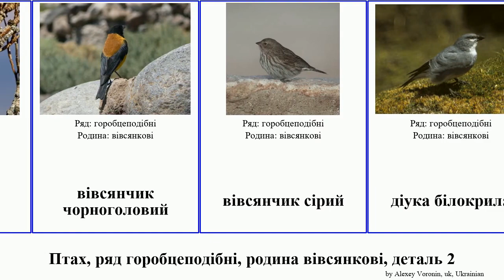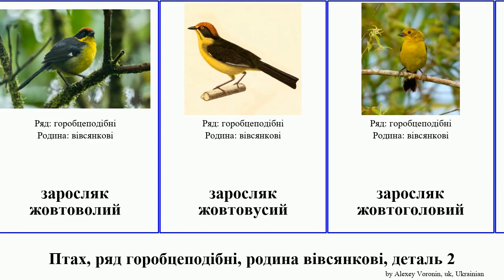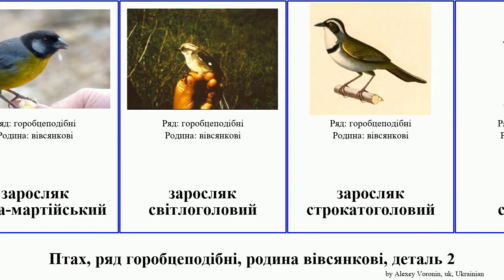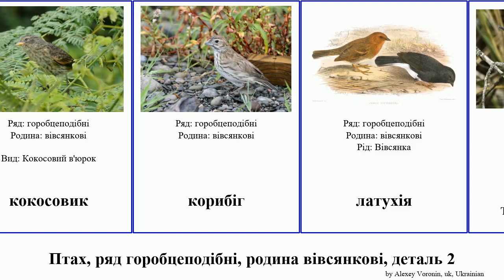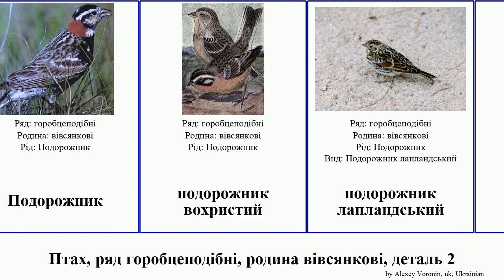Птах, ряд горобцеподібні, родина вівсянкові, деталь 2 заросляк вівсянчик потрост карнатка bird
Птах ряд горобцеподібні, родина вівсянкові, деталь 2.
bird of Order Passeriformes Family Emberizidae, Part 2, language: uk.

вівсянка-снігурець велика
вівсянка-снігурець мала
вівсянка-снігурець рудоголава
вівсянкові
вівсянчик аргентинський
вівсянчик білогорлий
вівсянчик патагонський
вівсянчик рудоспинний
вівсянчик смугохвостий
вівсянчик сіроволий
вівсянчик сіроголовий
вівсянчик чилійський
вівсянчик чорноголовий
вівсянчик сірий
діука білокрила
діука південна
заросляк антиоквійський
заросляк аргентинський
заросляк болівійський
заросляк білоголовий
заросляк вохристоволий
заросляк еквадорський
заросляк жовтоволий
заросляк жовтовусий
заросляк жовтоголовий
заросляк жовточеревий
заросляк каштановоголовий
заросляк колумбійський
заросляк кузкійський
заросляк мексиканський
заросляк рудоголовий
заросляк рудочеревий
заросляк санта-мартійський
заросляк світлоголовий
заросляк строкатоголовий
заросляк сірогрудий
заросляк триколірний
заросляк чорнощокий
заросляк іржастоголовий
заросляк великий
заросляк вусатий
заросляк малий
заросляк рудолобий
заросляк сірощокий
зеленяр рудобровий
карнатка чорногорла
карнатка бліда
карнатка білоброва
карнатка польова
карнатка сірощока
кокосовик
корибіг
латухія
насіннєїд тонкодзьобий
насіннєїд великий
насіннєїд малий
окаї
пампасник світлоголовий
пампасник великий
Подорожник
подорожник вохристий
подорожник лапландський
подорожник чорногрудий
потрост золотогорлий
потрост бурий
потрост кубинський
потрост чорний
потрост чорноволий
потюк
просянка